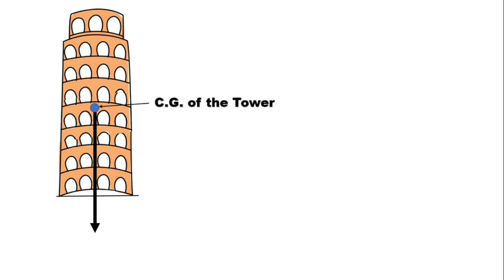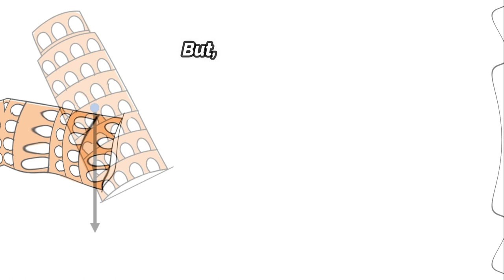Leaning Tower of Pisa Significance | Will it ever fail or topple over? | Italy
In this video, I have explained the structure of a tower located in Pisa, Italy. It is famous for its settlement of the foundations due to which it has become inclined and thus known as The Leaning Tower.
Here, it is shown how the center of gravity plays a very significant role in keeping this tower stable. Basically, according to structure and civil engineers the center of gravity of any tower should lie within its base and if at all ever it goes beyond its base it might fail and topple over.
Within the last 100 years, the tower has leaned 30 cm but is still stable as its center of gravity is within the base.